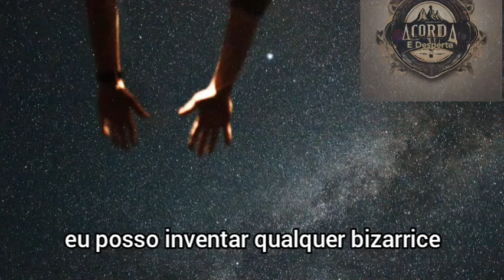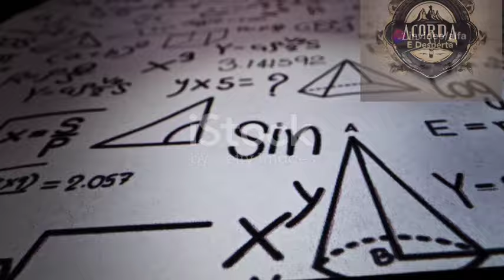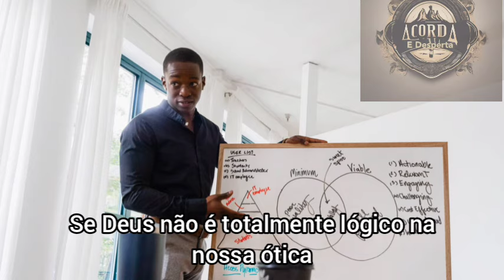A Lógica de Deus: Mistério ou Contradição? - Vídeo 2998